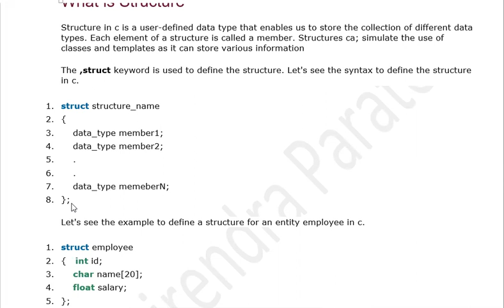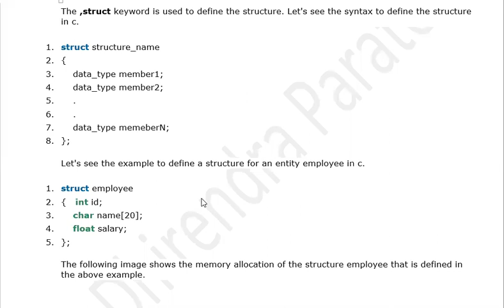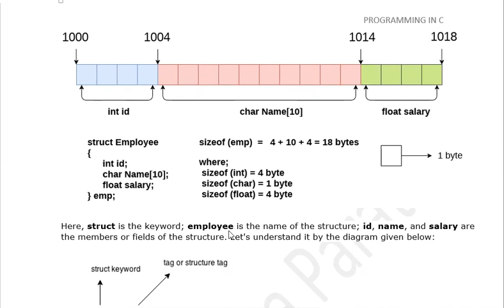08 JAN 2021 STRUCTURE DEFINITION AND MEMORY ALLOCATION